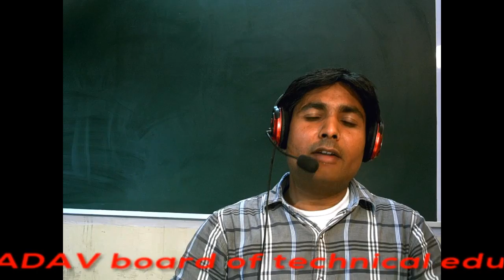how to preparing engineering examination??hindi+english जूनियर इंजीनियर परीक्षा की तैयारी कैसे करें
Hi friends your welcome in our channel. i,ll provide you various  category video like as educational,experimental,meditation,management,astronomy,physics,engineering,exam preparation and other etc category videos i,ll upload on youtube , friends i,ll want to tell you  that youtube is a good tool for your life so do,t misuse it ,may god bless you.